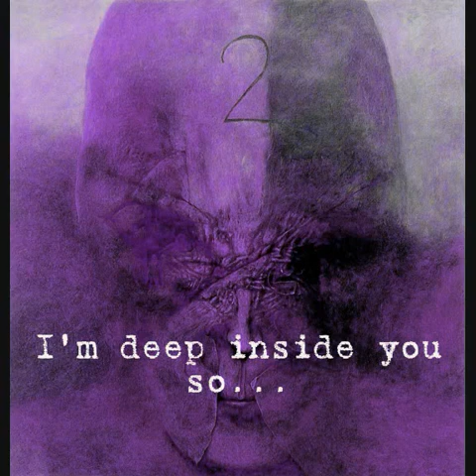Two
-I sometimes feel you,
they brought you here.

-Don't speak,
stay here,
to blow up something.
I'm deep inside you so...